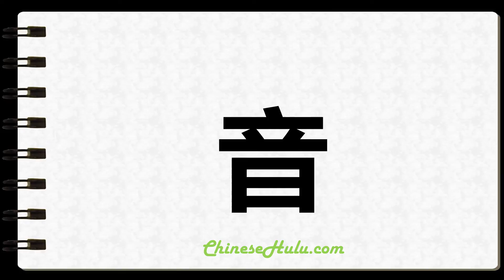How to Write Tones in Chinese